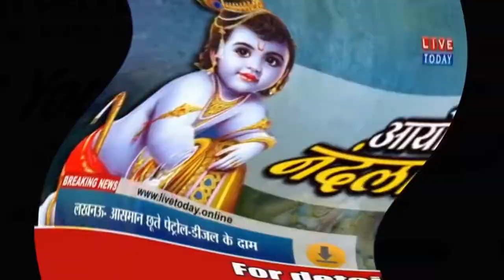District Jail Agra: 22 Kanha in Jail